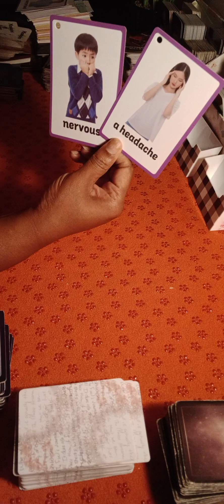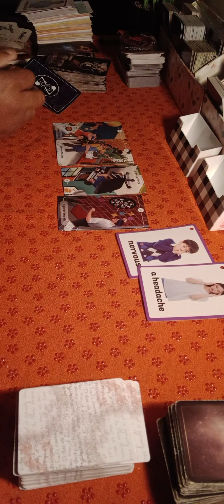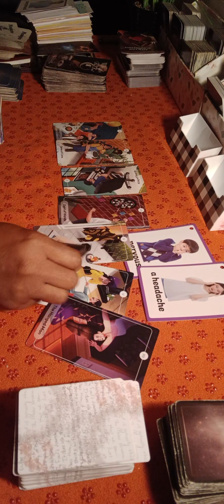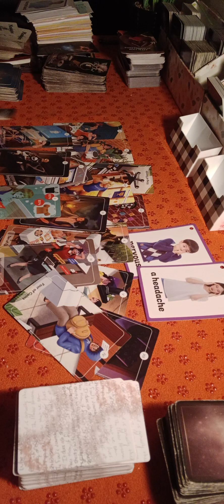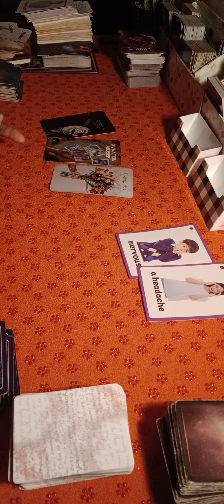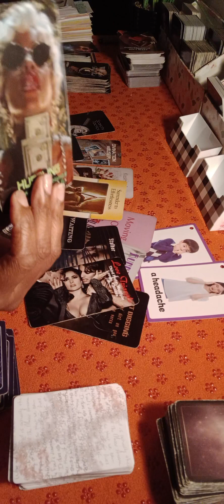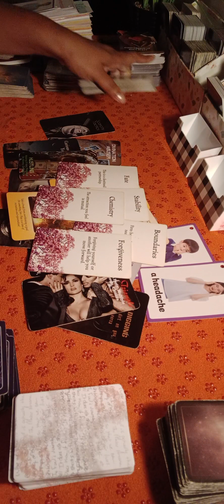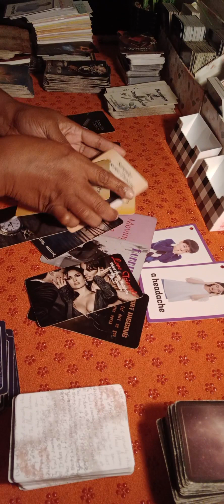Virgo ♍️ Taurus ♉️ Capricorn ♑️ 7 Days Predictions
Roles may be reversed in this reading. Please take it as it resonates. Some situations have not played out yet.

Please do not make any decisions based on general readings.

Become a member to receive bonus material, discounts, and free birthday readings

Personal Reading is available.